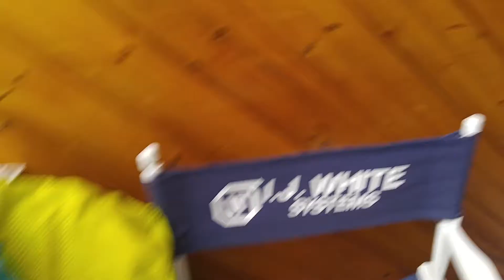New York May 2017